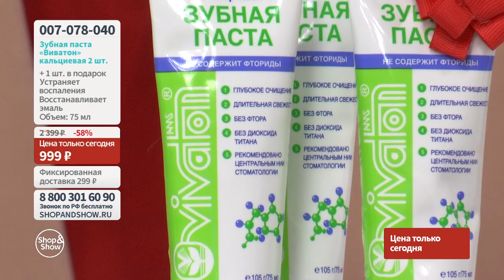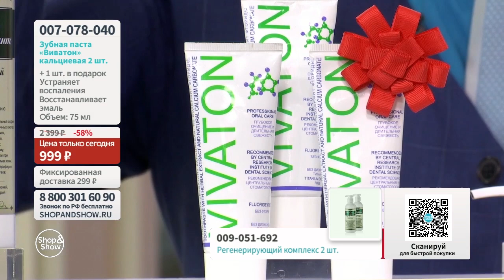Зубная паста «Виватон» кальциевая (2 шт. по 75 мл + 3-я в подарок). Shop & Show (Здоровье)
[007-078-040] Зубная паста «Виватон» кальциевая (2 шт. по 75 мл + 3-я в подарок) (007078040)

Давайте дружить ;)